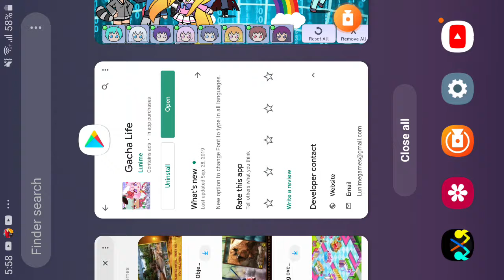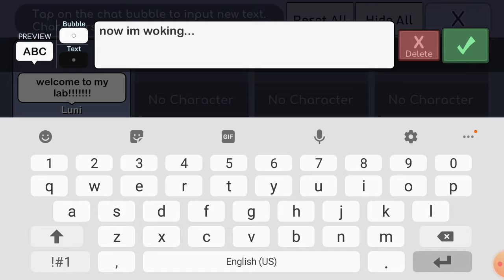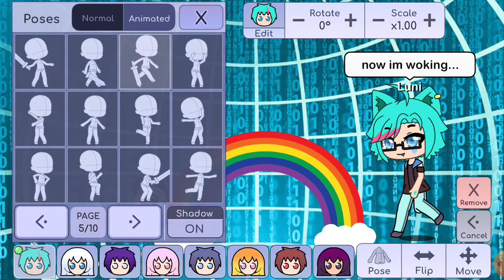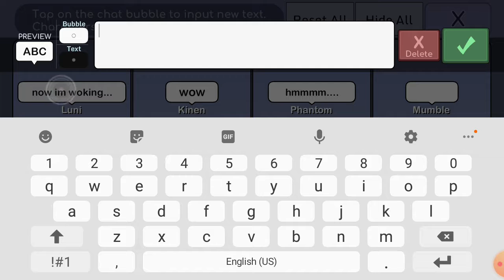Gatcha life|lab buiness ep 1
Yayayayay ♧♧◇◇♡♤♤♤■□●○•°°•°